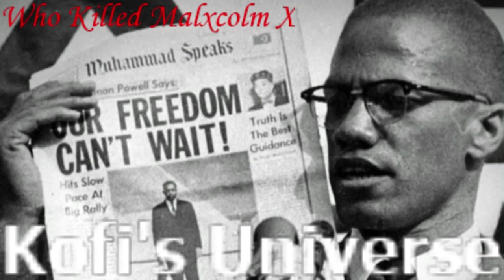Who Killed Malcolm X | Episode 6 [Legacies] Review